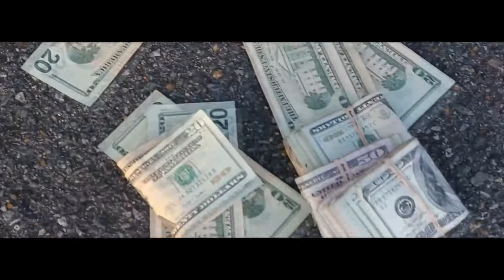D Money - Shinin Ft T Money